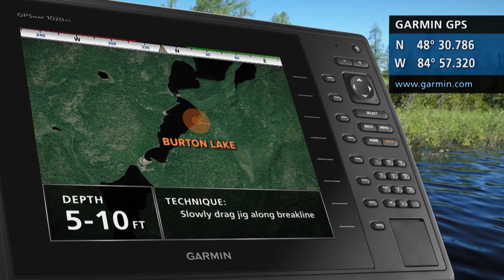Lake has Trophy Walleye In It | Fish'n Canada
In this episode, Pete Bowman travels into northern Ontario where he is head-hunted as a hired gun by White River Air. They have a potential Walleye lake for a future outpost camp and Pete’s the man to check it out.